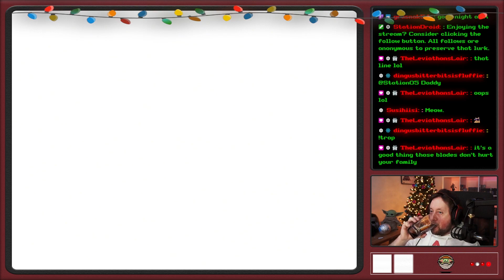Becoming the God of War (Finale) | God of War (PS2) Pt. 13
Torneroth plays through the mainline God of War series in anticipation of the PC release of God of War 2018 - Watch us live